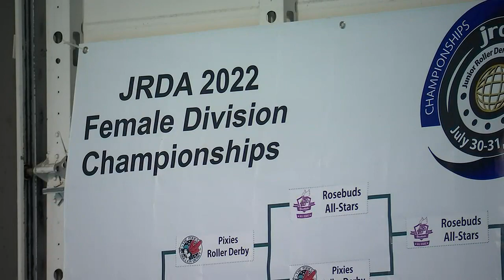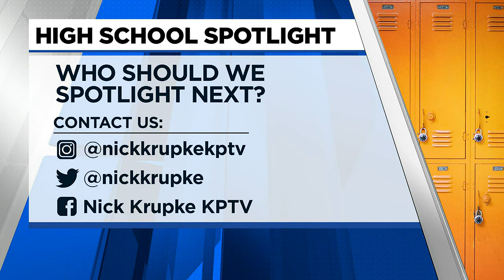High School Spotlight: Rosebuds roller derby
FOX 12′s Nick Krupke has the High School Spotlight with the Rosebuds All-Stars who are the reigning national champions.